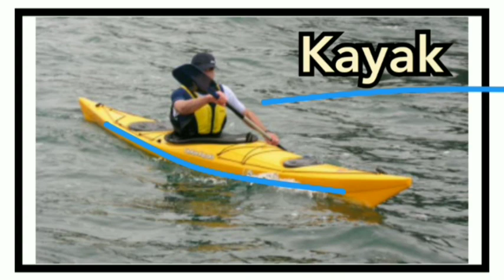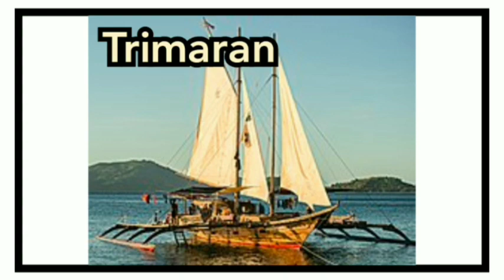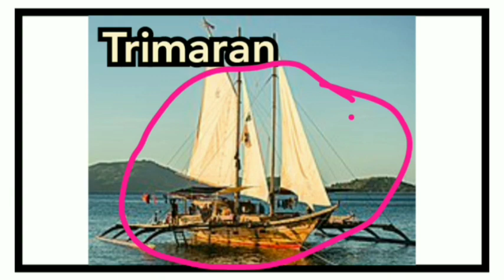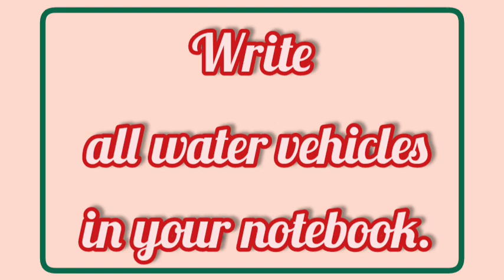GK Written I Class 6 | Topic 10.3 | Water vehicles